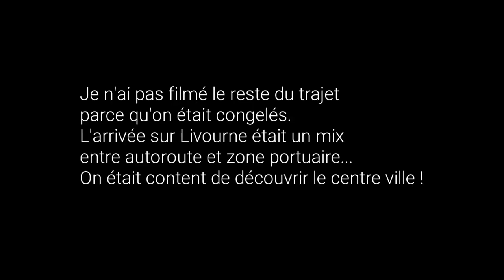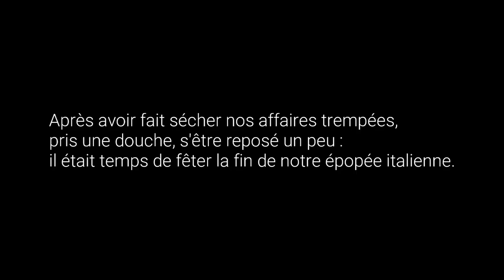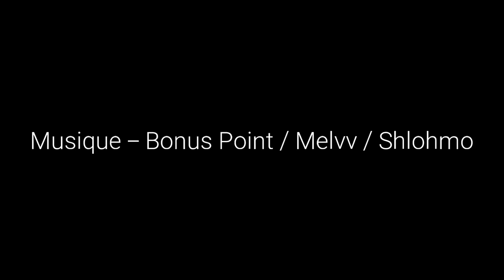Italian coast on a fixed gear - Day 6 & 7 - La Spezia/Viareggio/Livorno